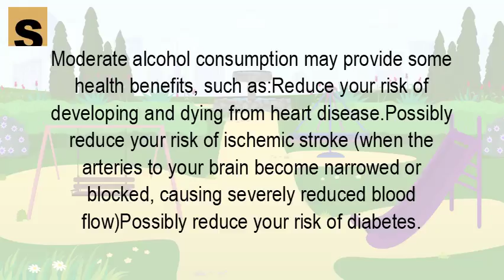What are the benefits of drinking alcohol